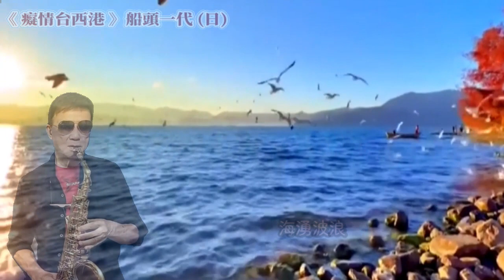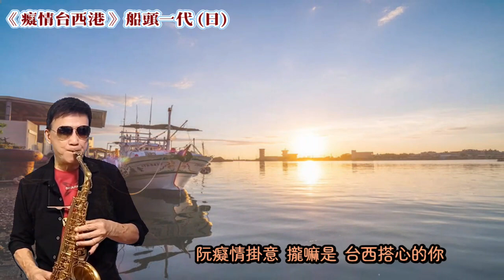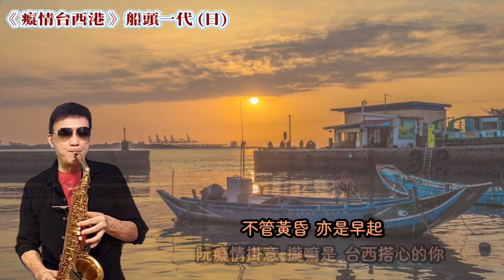船頭一代《癡情台西港》 Yif Sax薩克斯風演奏(Dm調) Alto Saxophone Cover 作曲/長津義司 作詞/葉俊麟 翻唱/唐飛.謝雷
這首長期霸佔KTV點唱排行前頭熱門歌曲，是由日歌「船頭一代」翻唱。
(建議掛耳機收聽，效果會不一樣喔！)
《癡情台西港》
歌詞：
海湧波浪
雄雄打醒阮的戀夢
親像海鳥叫你出航
一聲一聲念著你的名
更加阮陣陣心疼
敢有影港水嘛會乾

夢中的你又講起
心愛的
不管黃昏亦是早起
阮癡情掛意

夢中的你又講起
心愛的
阮癡情掛意
攏嘛是台西搭心的你

夢中的你又講起
心愛的